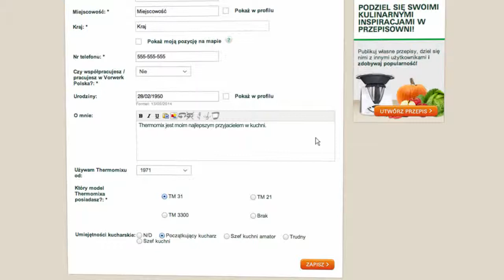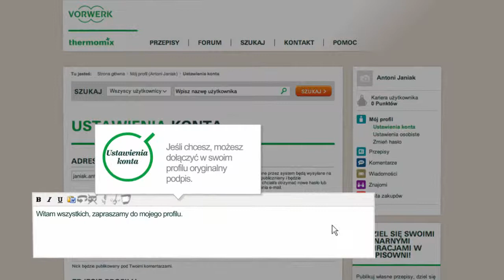Thermomix - Recipe Community - Profile tutorial 05 - PL